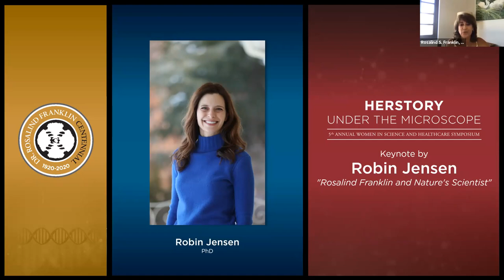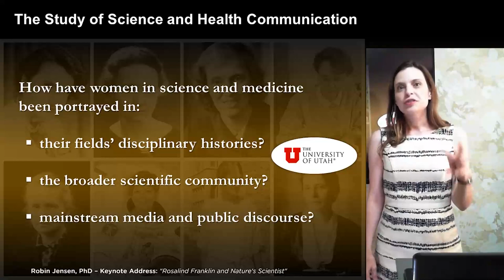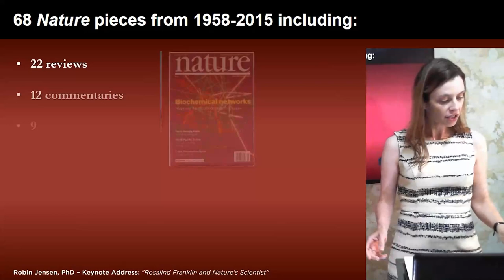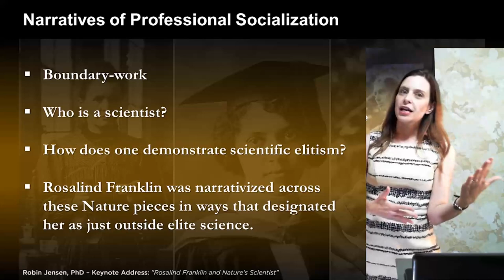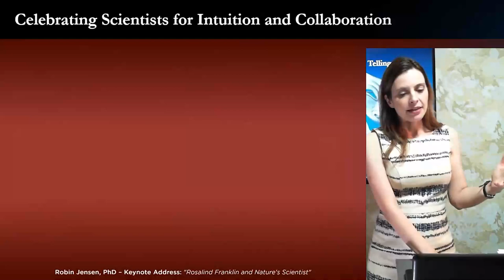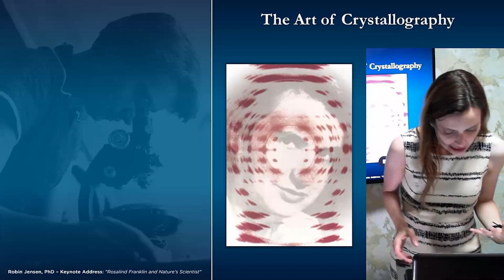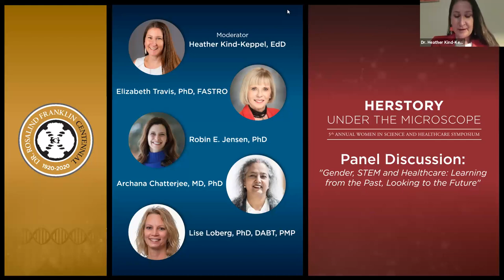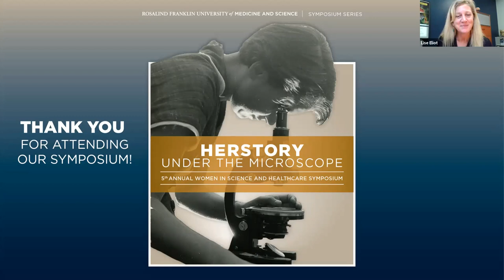Symposium: HERSTORY Under the Microscope: Celebrating Rosalind Franklin's 100 Year Legacy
Rosalind Franklin University of Medicine and Science's 5th Annual Women in Science and Healthcare (WiSH) Symposium, Thursday, September 10, 2020.

0:00:00 Dr. Wendy Rheault, President - Welcome
0:02:13 Rosalind Franklin, Trustee - Opening Remarks
0:09:07 Dr. Robin Jensen - Keynote Address
0:52:11 Panel Discussion
1:39:15 Q&A
1:51:55 Thank You & Upcoming Events

The views expressed are those of the speaker/presenter and not necessarily those of the university.